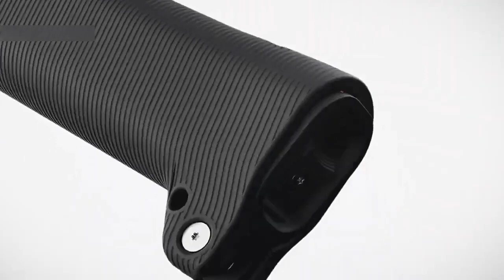Amazing Ideas For Home Tools | Best tools for Next level▶